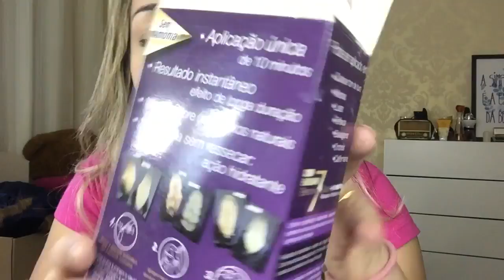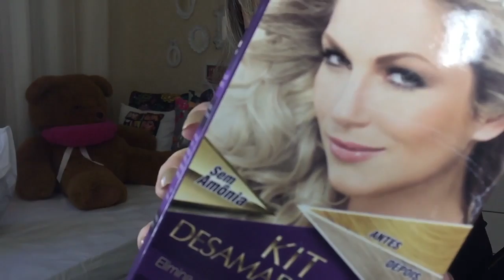TESTEI - Kit Desamarelador Beauty Color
Você também ama um loiro mais acinzentado? Eu AMO!
Recebi o Kit da Beauty Color e não resisti em testar. Bora ver o resultado comigo?

Beijão

✉ Blog Andreza Goulart
Caixa Postal 166 - Centro
Itajubá, MG
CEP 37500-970